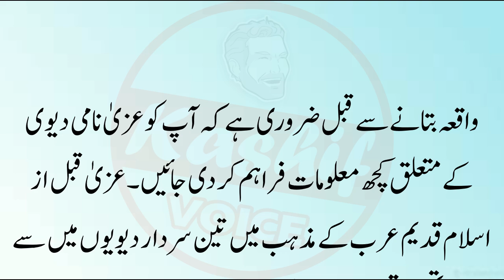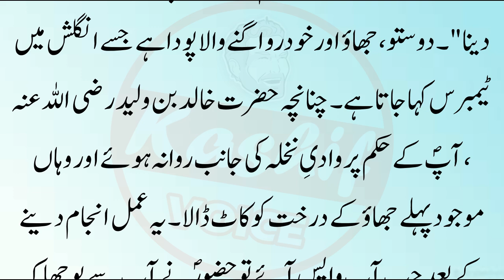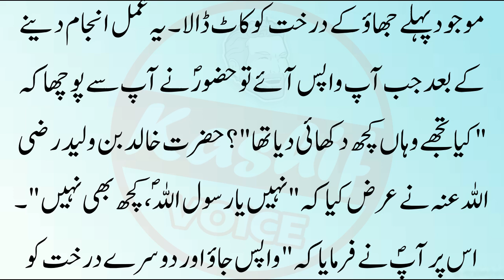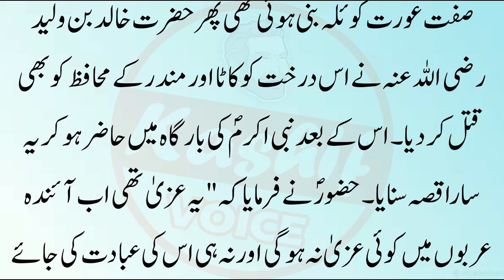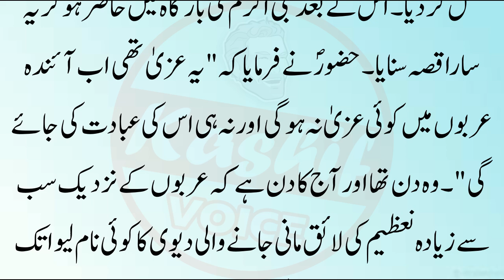Hazrat Khalid Bin Waleed aur Churail | Sabaq Amoz Kahani | Moral Stories In Urdu | New Islamic Story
Label : Kashif Voice
Editor : M.Ali